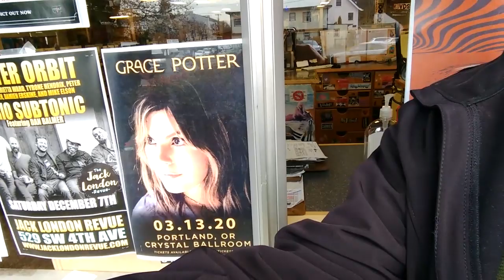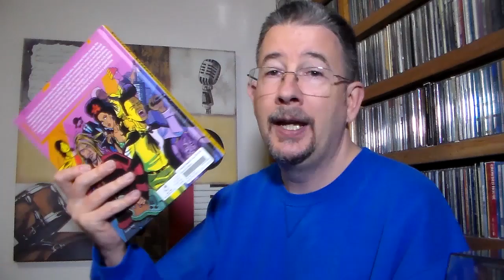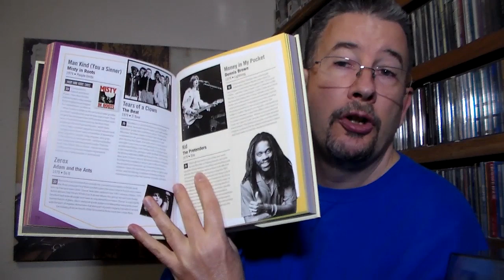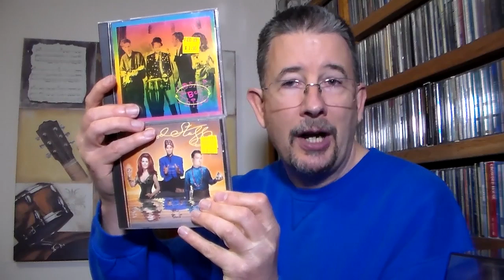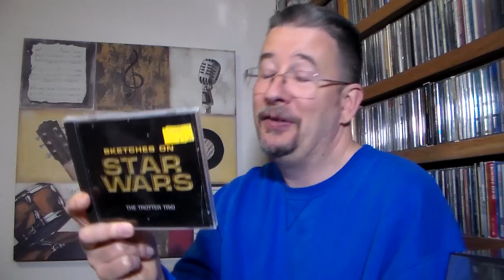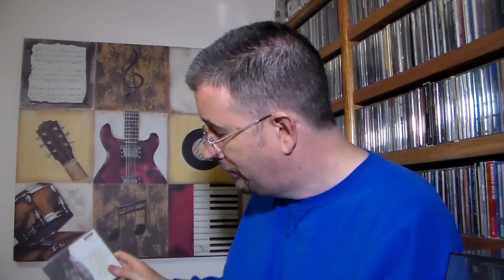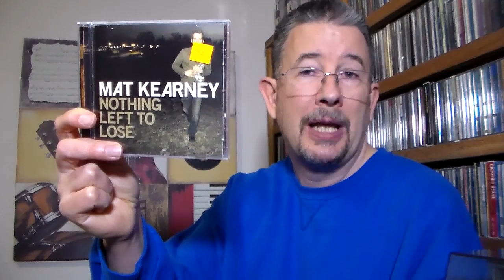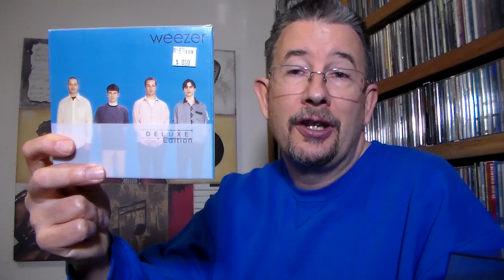The Portland Diaries: Winter 2019 - THP 2.61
How much I "upped my vloggin' game" is debatable, but nonetheless here, for your enjoyment, is a vlog and recap of my latest music-hound adventure in Bridge City!